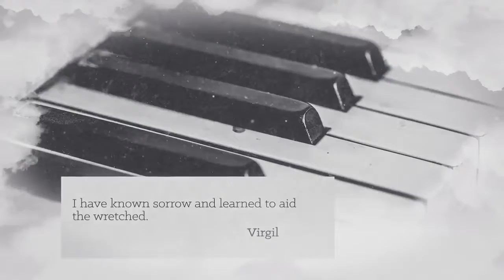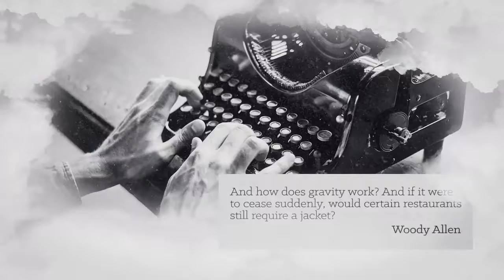The History ( After Effects Project Files ) ★ AE Templates ★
Project features:

Change color with 1 click
6 Media Placeholders
9 Text Placehoders
Modular structure
The images and audio use in the preview are not included. You can find them here:  pexels.com
Amazing music:”Sad Music” by “StudioKolomna” and you can find HERE

After Effects® Templates & Stock Videos from VideoHive© | Envato.com